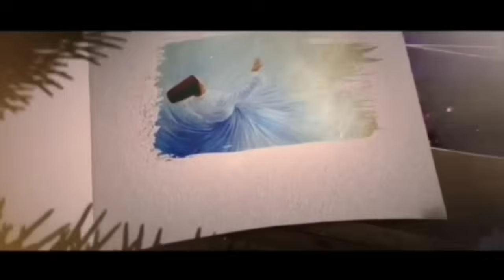DIANGGAP SESAT, MBAH SAENO AJAK DEBAT USTADZ